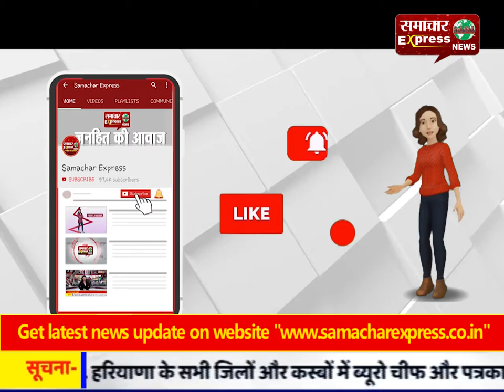छत्तीसगढ़ : शिक्षक एक दीपक की तरह होता है,जो स्वयं जलकर दूसरों को प्रकाश देता है